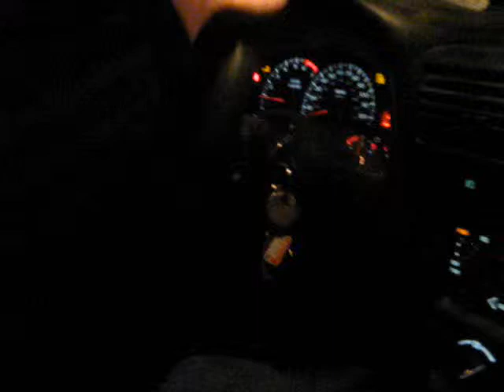High Times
Me and Ryan having some high moments lol he laughs really weird